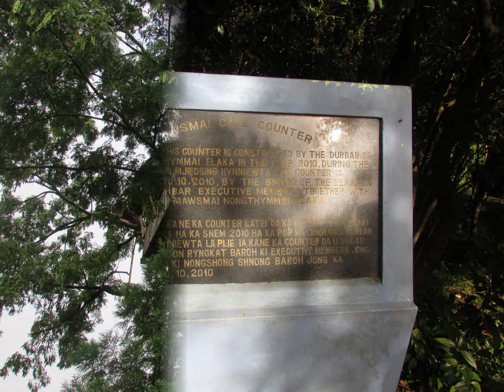Mawlynnong Shillong Cherrapunjee or Sohra - Meghalaya - Halfway to Heaven - Incredible India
Meghalaya has many rivers. Most of these are rainfed and seasonal. The important rivers in the Garo Hills region are Daring, Sanda, Bandra, Bhogai, Dareng, Simsang, Nitai and the Bhupai. In the central and eastern sections of the plateau, the important rivers are Umkhri, Digaru, Umiam, Kynchiang (Jadukata), Mawpa, Umiam or Barapani, Myngot and Myntdu. In the southern Khasi Hills region, these rivers have created deep gorges and several beautiful waterfalls.
jayanti jointi joyonti buxa Santrabari jaldapara madarihat holong south khairbari khayerbari chilapata gorumara murti Malbazar chalsa jhalong bindu samsing Suntalekhola SuntaleyKhola Rocky Island Neora Valley National Park lava rishop rishyap Sillery gaon Sillerygaon Reshikhola Rishikhola Reshi River Rongli Zuluk Dzuluk Thambi View Point Lungthung Gnathang valley nathang Adi baba mandir old baba mandir kalpokhri kalapokhri kupup elephant lake Menmecho Memencho lake memenchu ravangla rabangla rabongla rinchenpong hee bermiok uttarey sinshore bridge Singshore Rimbi Chhange Waterfalls khecheperi lake Khecheopalri Khechuperi Khecheopalri Pemyangtse Pemyangshi Pemayangtse Monastery Yuksum yuksom yuksome dzongri gochela goche-la manebhanjan maneybhanjan chitrey meghma tonglu tonglo tumling tumbling singalila national park gairibas  kalapokhri Bikhaybhanjyang sandakphu sandakfu mirik mangan dzongu lachen thangu gurudongmar lachung yumthang valley yumthung kolakham lepchajagat ghum ghoom batasia loop okhrey sombaria hilley Barsey Varsey Versey Bersey barsay bersay varsay versay Rhododendron Sanctuary guras kunj tal vizag Visakhapatnam  Kailasagiri  Rushikonda Beach RK Ramakrinshna jagdalpur araku bora cave gali konda Teerathgarh Falls tirathgarh Kanger Ghati National Park bastar district Chitrakoot Chitrakut Chitrakot niagra of india indravati river Shillong Cathedral of Mary Help of Christians Elephant Falls Wards Lake Golf Course Umiam Lake Cherrapunji Sohra Cherrapunjee Charrapunji Mawsmai Falls Mawsmai Cave Mawlynnong East Khasi Hills Asia's cleanest village tree house Living Root Bridge Natural Balancing Rock Sky Walk machan observatory riwai Rajabhatkhawa WBFDC RBK(Buxa-Jungle-Lodge) Buxa Tiger Reserve Alipurduar sikiajhora shikiajhora boating tea estate plantation darjeeling Mt. Kanchenjungha range khangchendzonga Khangehenzonga Everest group Makalu Lhotse 3 three sisters sevoke siliguri New Jalpaiguri Bagdogra Rangpo Kalimpong kolkata gangtok digha talsari mandarmani mandarmoni shankarpur tazpur tajpur udaipur udaypur maithon deulti rupnarayan roopnarayan dooars duars north bengal west bengal east sikkim odisha Andhra Pradesh Chhattisgarh Meghalaya india shimla sarahan himachal pradesh sangla satluj baspa karcham chitkul rakcham raksham kinnaur pooh Lahaul and Spiti nako guwahati tejpur bhalukpong bomdila bomdilla dirang west kameng jia bharali assam arunachal pradesh sela pass sela lake uttarakhand kumaon kumayun ramnagar kmvn dhangari dhangiri jim corbett national park dhikala zone